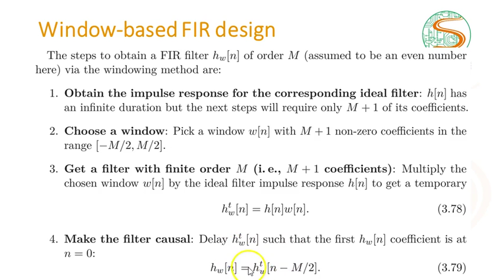Filtros Digitais FIR: Resumo do projeto via janelas